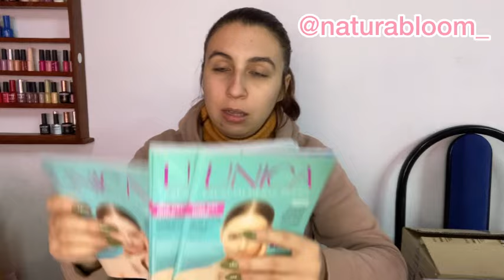Super Unboxing de UNICA y BAGUES🎉🛍️🥳 | Muchas cosas lindas